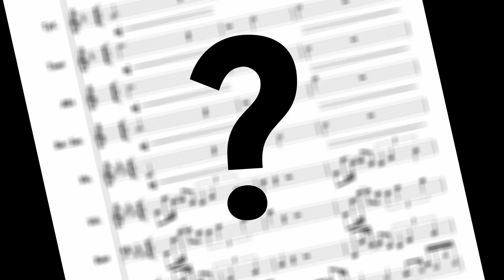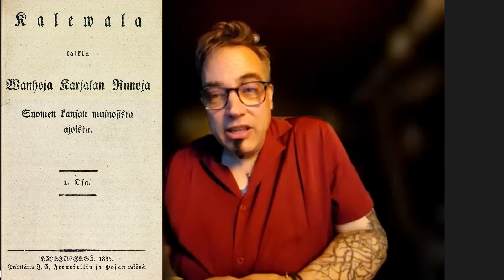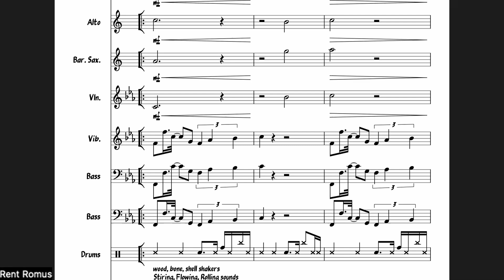Journey to Manala with Rent Romus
In this inaugural episode, we delve into the world of Rent Romus, an Emmy-awarded saxophone maestro and versatile instrumentalist whose artistic odyssey extends over three decades. Renowned for his powerful and passionate saxophone performances, Rent stands as a cornerstone of the West Coast creative music landscape. Our conversation explores his remarkable work, "Journey to Manala," a compelling three-part suite that blends graphic and traditional scores alongside unique percussion elements. Join us as we traverse the enchanting realms of mythopoetic Finnish folklore, brought to life through the evocative music of Rent Romus.

Chapters:
0:00 Introduction
2:00 Warm Up
3:26 Story
9:26 Part I
13:33 Graphic Score
17:10 Instrumentation
20:36 Modularize
22:18 Part II
23:46 Notation
26:16 Part III
30:11 Two Versions
31:50 Music is Life
34:50 Conclusion